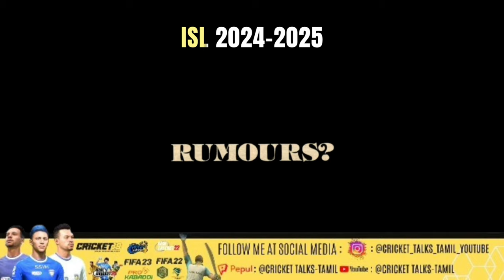Rahim Ali leaving Chennaiyin FC ✨ | Punjab FC or Odisha FC Where ?? Chennaiyin FC transfer news!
Rahim Ali might leave Chennaiyin FC this season ✨